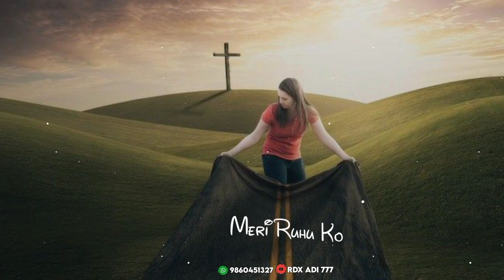New Jesus lyrics whatsAbpp status Jesus whatsApp status@adityathombare7#rdx_adi_777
jesus status | Jesus hindi whatsapp status | Christian hindi song whatsapp status 2022
yeshu masih status,
Best Masih Songs,
WhatsApp Status 2022,
Christian Songs,
jesus status hi hindi,
yeshu Masih ka short status gana,
jesus short,
short status Jesus,
Yeshu Sakra Marg,
jesus loves status in,
Jesus ringtone,
Christian ringtone,
Christian song status new song,
best jesus status 2022,
yeshu Masih ka short status,

Please support my ID 🙏